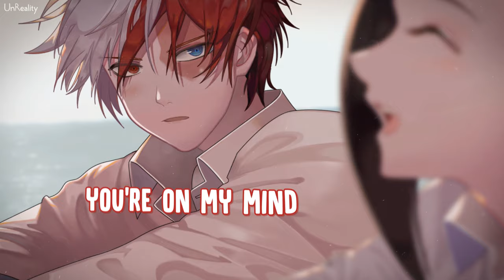「Nightcore」→ Til' The World Ends (Lyrics) by Ryan Bronson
This song talks about a guy who loves his girl more than anything.

► Nightcore - Til' The World Ends (Ryan Bronson)

➜ Ryan Bronson - Til' The World Ends (Feat. Ryan Oakes) (Prod. By Jake Daniels)
» Follow Ryan Bronson

» Follow Ryan Oakes

» Artworks from 猫又汐沁 (peach_jelly09)